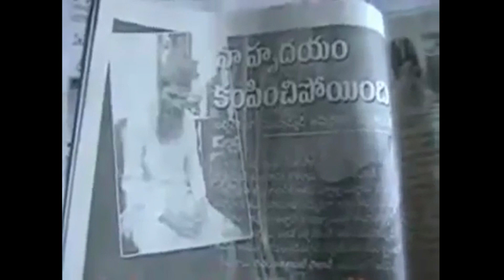Fact Check: Kar Sevak describing why he converted to Islam